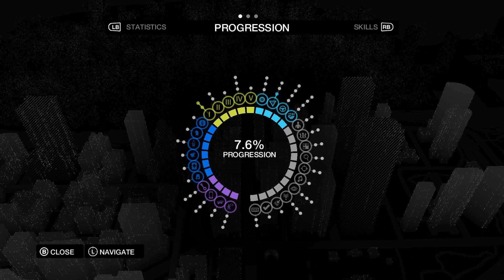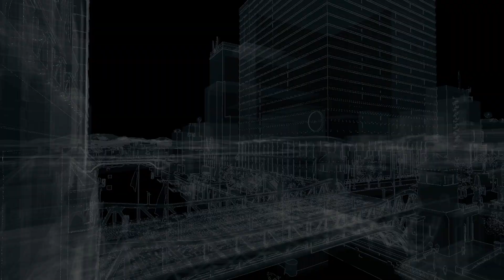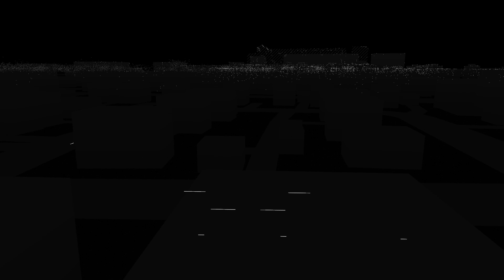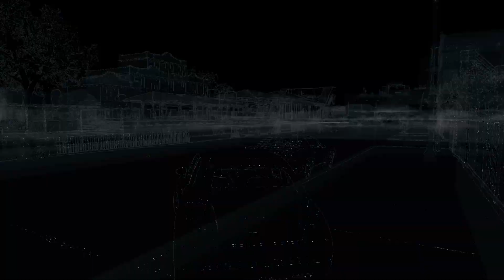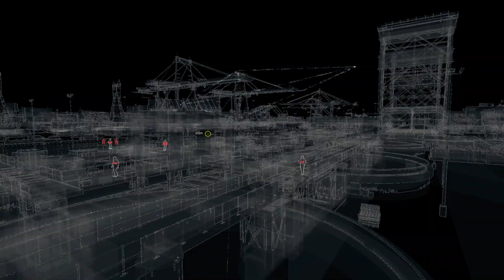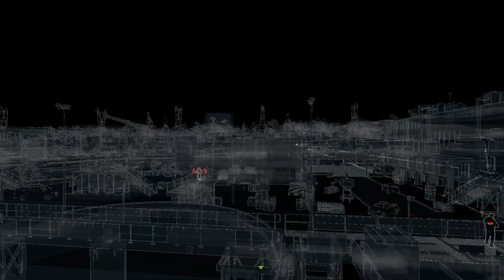Watch Dogs | Walkthrough Part 6 | No Commentary (PC 60 FPS)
Watch Dogs is an action-adventure video game franchise published by Ubisoft, and developed primarily by its Montreal and Toronto studios using the Disrupt game engine. The series' eponymous first title was released in 2014, and it has featured three games in total, the most recent being 2020's Watch Dogs: Legion.
Developers: Ubisoft, Ubisoft Montreal, Ubisoft Toronto, Ubisoft Reflections, Ubisoft Paris, Ubisoft Kyiv, Ubisoft Romania
Publishers: Ubisoft, ak tronic Software & Services GmbH
Released date: May 27, 2014
PC Specs:
Ryzen 7 3700x
32GB of Trident Z RAM
B450M Steel Legend Motherboard
850 WATT Power Supply
Zotac RTX 3070 TI
The PC was used to record this gameplay